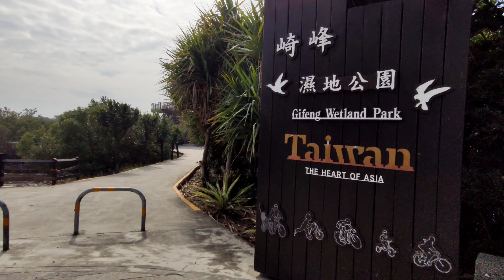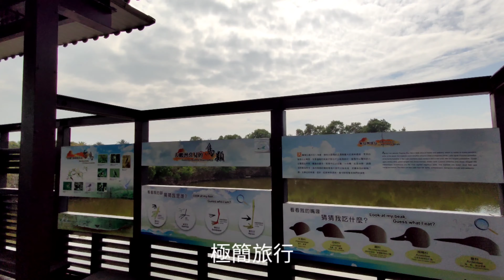崎峰濕地公園